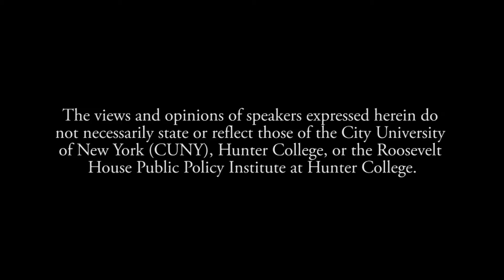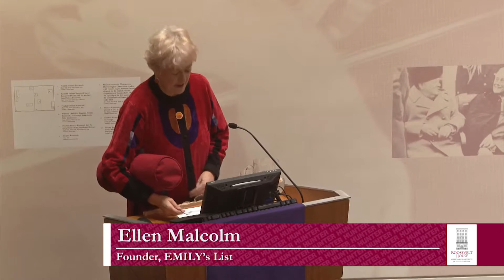Ellen Malcolm - When Women Win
Ellen Malcolm, the founder and chairman of EMILY’s List, tells the inside story of the rise of women in elected office over the past quarter-century. Malcolm launched EMILY’s List in 1985, aware of the near-total absence of women in Congress, and sought to ignite change by getting women elected to office.

Malcolm introduces her new book, When Women Win, which draws on interviews with Hillary Clinton, Nancy Pelosi, Tammy Baldwin, and others to tell the stories behind some of the toughest political contests of the past three decades, including the historic victory of Barbara Mikulski as the first Democratic woman elected to the Senate in her own right; Elizabeth Warren’s dramatic win over incumbent Massachusetts senator Scott Brown; and more.